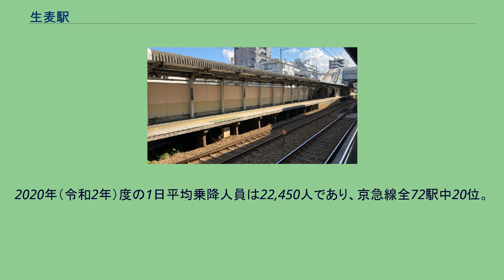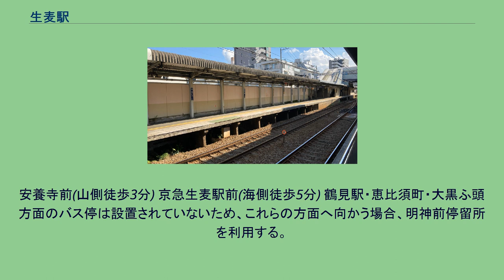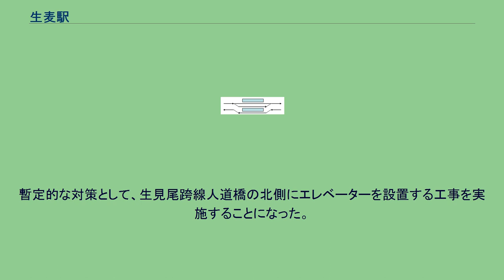生麦駅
生麦駅（なまむぎえき）は、神奈川県横浜市鶴見区生麦三丁目にある、京浜急行電鉄（京急）本線の駅である。
下りのみ待避可能駅で、普通が優等種別の通過待ちを行う。
単式ホーム1面1線と島式ホーム1面2線（2面3線）を有する橋上駅。
上り線は1線のみで、下り線は待避可能な2線構造である。
元々は待避線を持たなかった駅であるが、隣接する並行路線による用地の関係で以下のような配線になった。
待避線建設に際し、既存上り線を下り待避線に転用した。
新設した上り線は快特が減速せずに通過できるよう、半径2000mの緩いカーブを介してホームを通している。
また、1番線ホームは横浜方に、2・3番線ホームは品川方にずらして設置され、下り本線（1番線）と下り待避線（2番線）が合流する分岐器は1番線ホームの中程横浜寄りに設置されている。
このため、2番線を発車した電車は1番線を通って本線へと戻る構造で、分岐器やホーム設置面積の有効な活用などが特によく現れている点である。
上り線移設に際してホームからの列車接近の見通しが悪くなったため、列車接近時は上り本線軌道敷脇に設置されている接近警報機のランプが点灯し、踏切警報音が鳴る。
改札口前に、下り線に先発と次発、上り線に先発のみの発車時刻と発車番線を表示する発車標が、運行情報表示装置と共に設置されている。
エレベーターとエスカレーターは、改札内にコンコースとホームを、改札外にコンコースと東口を結んでいる。
なお、改札外のエレベーターは途中1番線ホームを経由するが、こちらは1番線ホームに列車が停車する時間帯のみに停止し、併せてエレベーター専用改札口も設置されている。
トイレは改札内コンコースの中央にあり、多機能トイレを併設している。
品川方浦賀方 ホーム（2021年6月21日） 現在は閉鎖されている1番線ホーム（2021年6月21日） かつては急行停車駅だったが、1999年7月31日のダイヤ改正で急行運転区間が変更されたため、普通のみの停車駅となった。
ホーム有効長は8両編成に対応している。
なお、2010年5月16日のダイヤ改正でエアポート急行が設定され、京急蒲田～新逗子間における急行格の種別が復活したものの、当駅は通過駅とされた。
基本的に、待避しない下り列車は1番線から、待避する下り列車は2番線に入線していた。
2010年5月17日に実施されたダイヤ改正以降、1番線に入線する列車は平日の始発から10時16分発までに限定されるようになった。
平日の同時刻以降の下り列車および休日の下り全列車は待避の有無に関わらず2番線に入線する。
1番線が使用されない時間帯は、同ホームは閉鎖され、旅客は立ち入ることができず、エレベーター乗り場と改札口も閉鎖される。
現在(2017年10月末から)はすべての下り列車が2番線に停車し、1番線は閉鎖されている。
キリンビール横浜工場の最寄り駅であることから、2009年8月1日から2012年3月末まで「キリン・一番搾り」のCMソングである槇みちるの「若いってすばらしい」をアレンジしたものを接近メロディとして使用していた。
2012年3月末からは同商品のCMソングが「ニューヨーク・ニューヨーク」に変更されたことに伴い、接近メロディも同曲をアレンジしたものに変更している。
メロディはいずれもスイッチの制作で、編曲は塩塚博が手掛けた。
なお、いずれの曲も下り（1･2番線）と上り（3番線）で同じ部分のアレンジだが音色が異なる。
2020年（令和2年）度の1日平均乗降人員は22,450人であり、京急線全72駅中20位。
安養寺前(山側徒歩3分) 京急生麦駅前(海側徒歩5分) 鶴見駅・恵比須町・大黒ふ頭方面のバス停は設置されていないため、これらの方面へ向かう場合、明神前停留所を利用する。
明神前（海側徒歩5分） 生麦駅に隣接する生見尾（うみお）踏切は、京急線のほか、JR東海道本線、横須賀線、京浜東北線などが通過する大踏切で、途中に中州がある特異な構造になっている。
いわゆる開かずの踏切の代表的な例と言え、現在、午前7 - 9時、午後4 - 7時は車両通行禁止である。
なお、生見尾はこの地域の旧村名で、明治期の合併前にあった生麦村・鶴見村・東寺尾村から取った各文字に由来する。
当該踏切について、踏切の廃止に賛成と反対のそれぞれの意見があったため、抜本的な対策が進んでいなかった。
暫定的...